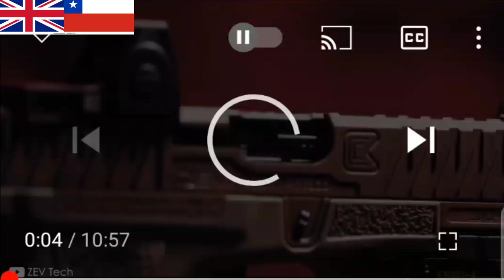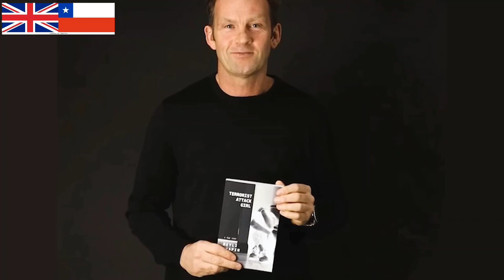*Obi One Nairobi* 🇬🇧 S.A.S El nuevo 007 British/ Christian Craighead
Miembro de las S.A.S Britanicas y en servicio activo en misiones secretas de entrenamiento a fuerzas Aliadas en el mundo Christian Craighead  captado en accion y saliendo del anonimato y las Normas Britanicas que destacan por su alto valor Secreto al rededor del Mundo decide actuar  y salvar Vidas Britanicas,Americanas y del Dicho pais Condecorado Por la Reina Isabel II xon las maximas distinciones  demuestran la Calidad de las primeras Fuerzas especiales Creadas en el mundo por los Britanicos , dictando enseñansas a los sevicios secretos de todo el mundo  Americanos. Israelies etc S.A.S es sin duda el padre de las fuerzas especiales del mundo ! Siempre listo a la accion ! agradecimiento a ARMAPEDIA ...